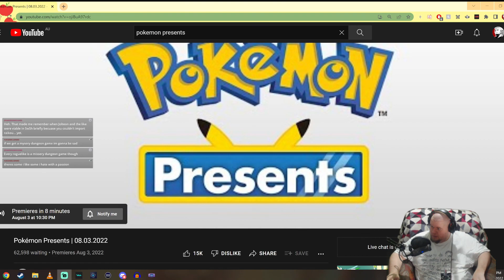[Stream Archive] - Pokemon Crystal Clear Part 7